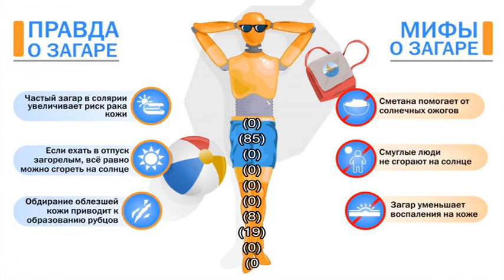Можно ли загорать беременной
Почему солнечные лучи полезны для беременных женщин. Как правильно загорать беременным. Какие существуют правила для будущих мамочек, отправляющихся на пляж